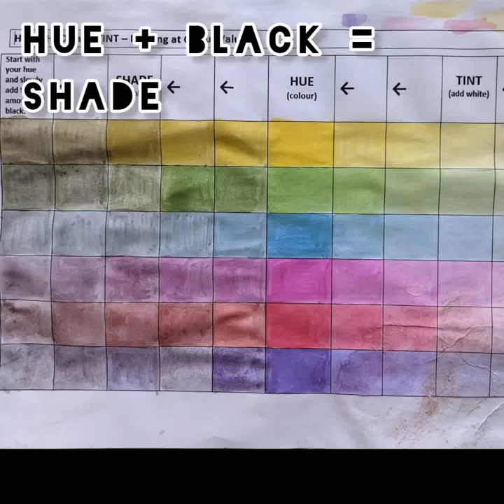How to create shades using watercolours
All recordings are linked directly to lessons within the classroom.